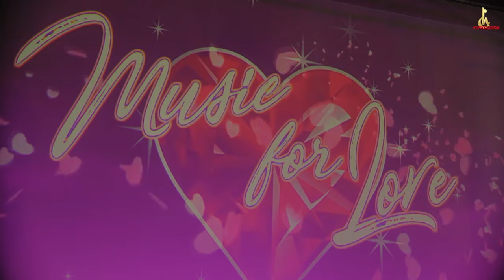GÕ CỬA TRÁI TIM || TRUNG QUANG FT QUỲNH TRANG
Ca khúc: Gõ Cửa Trái Tim
Sáng tác: Vinh sử
Ca Sĩ : Trung Quang ft Quỳnh Trang

Chào mừng các Bạn đã đến Ngôi Nhà YouTube chính thức của Trung Quang.
Để đón nhận Sản Phẩm thông tin Âm Nhạc & Đời Sống hằng ngày của Trung Quang
 Kênh Trung Quang Official tại đây nhé :
© Bản quyền thuộc về HT Production
© Copyright by HT Production ☞ Do not Reup